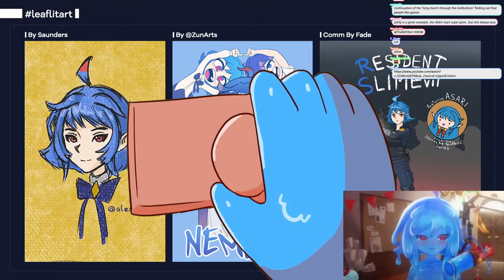Asmongold's Why Gaming Journalism is Dying | Leaflit Reacts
Join VTuber Leaflit as she reacts to Asmongold's thought-provoking take on the decline of game journalism, particularly his critique of Kotaku and the site's ideological leanings. This video dives into the controversies surrounding the gaming news industry and the reasons behind the fall of once-prominent publications